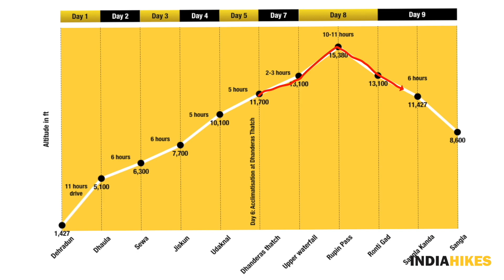A Deep Dive Into The Rupin Pass Trek - Things You Never Knew About Rupin Pass - Indiahikes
This is the first episode of the Indiahikes Deep Dive series with an introduction to the Rupin Pass trek in Himachal Pradesh. In this series, we dive deep into the tiniest details of our Himalayan treks. These are details that trekkers usually fail to notice or never hear about them. But we notice that these are the details that bring the trek to life! Knowing these details will make your experience a lot richer and you’ll appreciate the trek so much more.

In this episode , we deep dive into small details of the Rupin Pass trek, one of India's most well-known treks. Rupin Pass is a trail that crosses over from Uttarakhand to Himachal Pradesh, over an adventurous mountain pass over 15,000 ft.

While the trek is widely known for the surprising changes in scenery everyday, there are several details that trekkers tend to miss out on. The trek's snow bridges, vast snow fields, the unique pass crossing -- these are not often seen on other Himalayan treks. And Rupin Pass has the best of them.

Arjun Majumdar, the founder of Indiahikes, explored the trek in 2008 and opened it up to trekkers after founding Indiahikes in 2009. Over the past decade, he has done the trek several times and holds the trek very close to his heart.

In this first episode of the Trek Deep Dive Series, he dives deep into the trek and tells all trekkers what to watch out for on this trek. If you're going to on the Rupin Pass trek, don't miss out on any bit of this conversation. This video will bring your trek to life and make your experience richer.

Photos contributed by
Vinod Krishna
Vishwas Krishnamurthy
Anirban Banerjee
Shubro Das
Souradip
Sandhya UC
Antara Naik